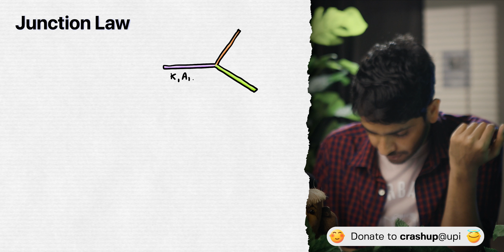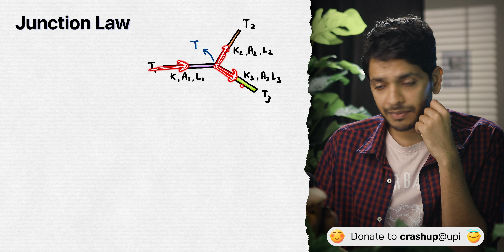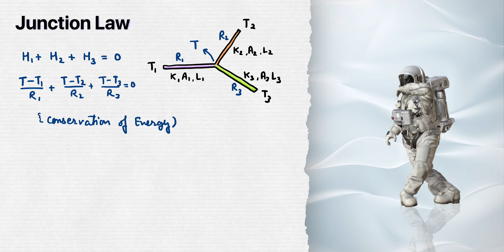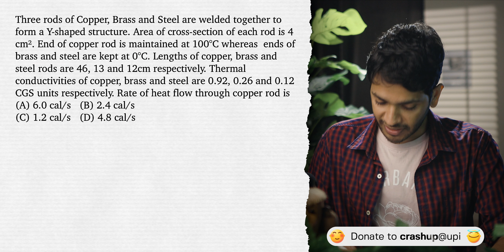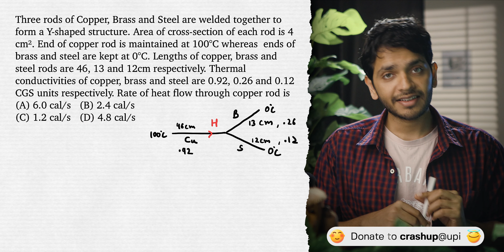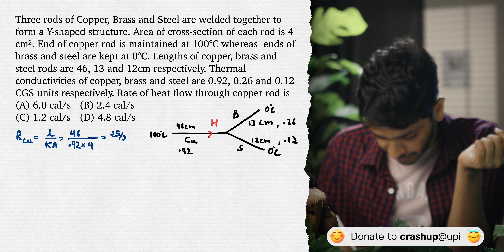Temperature of a Junction | YOLO JEE Physics with Vikrant Kirar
📙 Chapter notes: Coming soon!

Temperature of a Junction with Vikrant Kirar

what is temperature of a junction

00:00 - 02:55 - Junction Law
02:55 - 08:06 - Question 1